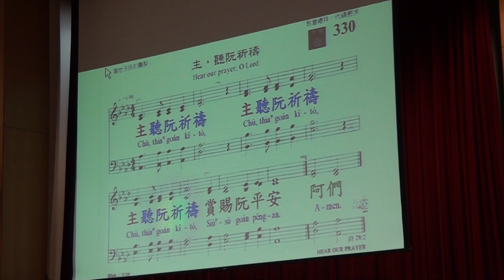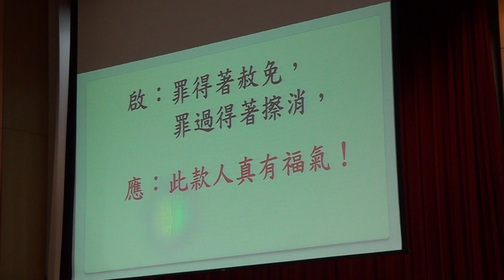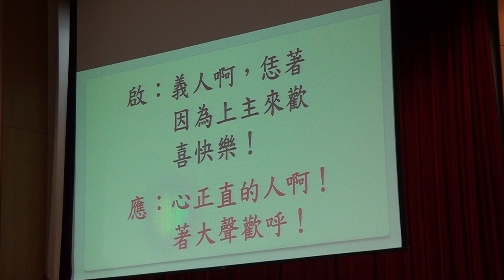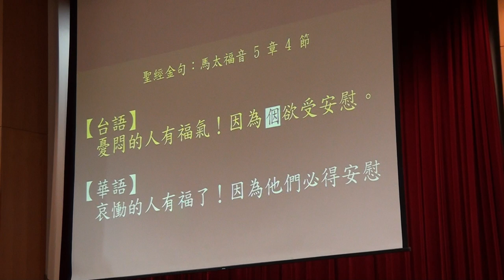20180107台語禮拜094135宣召~金句朗讀